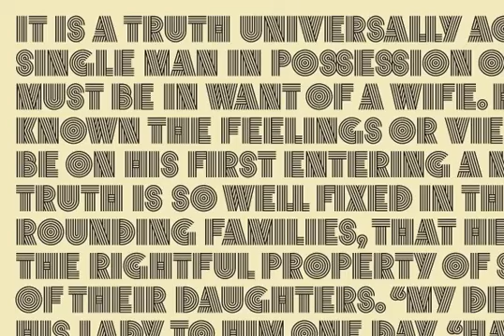Vibro Font Download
Download Vibro Font

Roll over, Lance Wyman, and tell Bridget Riley the news. Designed by an old hippy for maximum dazzle, Vibro is an ice cream headache of a typeface which exploits the principles of chromatic vibration to send streams of high voltage through the viewer’s visual cortex. The exigencies of pattern-making have been permitted to trump those of classical construction. In the interest of greater stripiness, counters have been dispensed with. A full range of diacritics has been mortised into the bodies of the letters, enabling Vibro to trample basic standards of legibility in over 130 languages.

Vibro was awarded a 2012 Certificate of Excellence by the TDC.